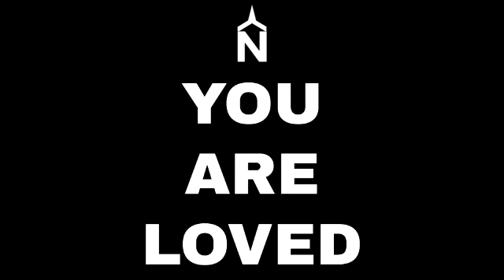04 09 23 Easter!!!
Sunday, April 9th 2023 Easter!!!
Worship The Lord with Northside Church from wherever you are!

We give our finances in obedience to God as our worship to Him.
Worship Him today by clicking this link to give online👇🏻

So thankful you chose to worship togetherapart with Northside!